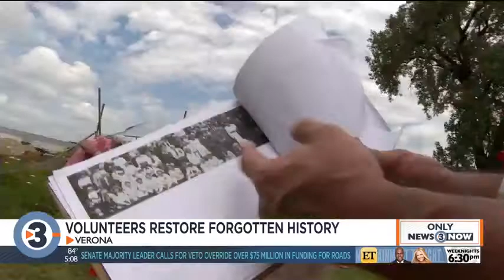‘Setting things right’: Historical Society, volunteers bring stones back to forgotten cemetery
The Verona Area Historical Society is aiming to restore what it calls a past mistake, restoring a small plot of land with historical significance that has been largely forgotten for decades.